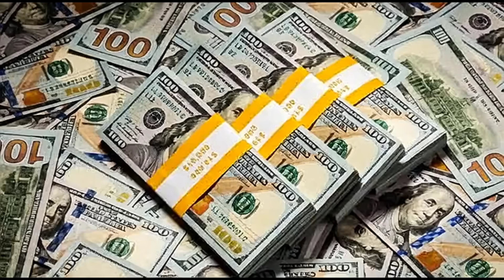Top 10 Dam Constructions Ending Floods in Pakistan | Sohail Azam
Pakistan is in the grip of an unrelenting crisis as catastrophic floods devastate every corner of the nation, submerging homes, destroying crops, and crippling livelihoods across all provinces. Millions of cusecs of water surge downstream with unstoppable force, leaving a trail of destruction due to the absence of sufficient large-scale dams to tame this deluge. In this in-depth video, we take you on a journey through Pakistan’s top 10 transformative dam projects—monumental feats of engineering that hold the promise of not only halting these devastating floods but also reshaping the nation’s future by ensuring water security, affordable renewable energy, and agricultural prosperity.

Leading the charge is the awe-inspiring Diamer-Bhasha Dam, poised to become the world’s tallest roller-compacted concrete gravity dam on the mighty Indus River in Gilgit-Baltistan and Khyber Pakhtunkhwa. With a staggering storage capacity of 8.1 million acre-feet and the ability to generate 4,500 megawatts of clean hydropower, this dam will stabilize water supply for farmers, mitigate seasonal flooding, and slash Pakistan’s reliance on expensive imported fuels. Similarly, the Kalabagh Dam, proposed on the Indus in Punjab’s Mianwali district, could irrigate 7 million acres of barren land and produce 3,600 megawatts of electricity, bolstering the economy. The Soan Dam, planned in Punjab’s Pothohar region, aims to harness monsoon waters through an off-channel reservoir, potentially dwarfing the Tarbela Dam with a capacity of up to 48 million acre-feet. Other critical projects like the Akhori, Katzarah,Mohmand, Rohtas, Chiniot, Shyok, and Yugo Dams each bring unique strengths, from flood control and irrigation to generating thousands of megawatts of sustainable energy.

These dams are not just infrastructure—they are lifelines for a nation battered by recurring floods, like those in 2010 that displaced over 20 million people and the 2022 deluge that submerged one-third of Pakistan, causing over $30 billion in damages. By storing excess monsoon waters, providing year-round irrigation for agriculture (which accounts for 21% of GDP and employs 45% of the workforce), and producing clean energy, these projects can prevent such catastrophes while addressing Pakistan’s looming water scarcity crisis. Join us as we explore the engineering brilliance, economic benefits, and environmental impacts of these dams, uncovering how they can propel Pakistan toward a future of resilience, self-sufficiency, and prosperity. From their massive spillways to underground powerhouses, we’ll break down the technical marvels and their potential to transform lives.